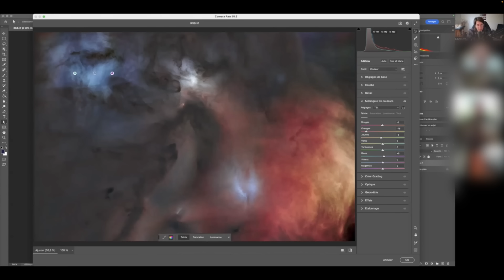J'ai organisé mon 1er STAGE ASTROPHOTO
Les 7, 8 et 9 juin j'ai organisé mon 1er évènement physique avec les membres de mon club. Je vous propose de vous joindre à nous pendant ce week-end astrophoto... !

Sommaire :
0:00 Immersion
6:35 Présentation des setups
13:21 Retour